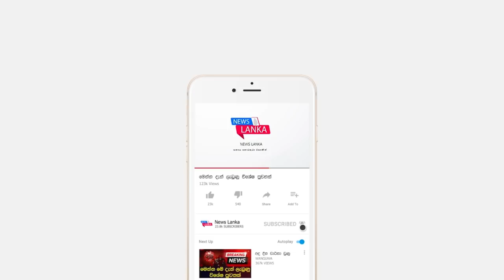BREAKING NEWS | sad news from Dr haritha aluthge